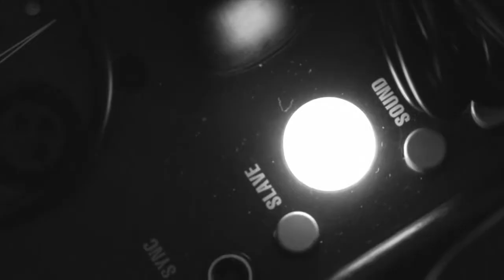21 Icons : Desmond Tutu : Behind The Scenes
Desmond Tutu's sense of humour and wisdom have sustained South Africa during times of trouble, and lifted the nation when it celebrates. Discover both on full display when Adrian Steirn and the 21 Icons team met the Archbishop to photograph him alongside his namesake: a ballerina's tutu.